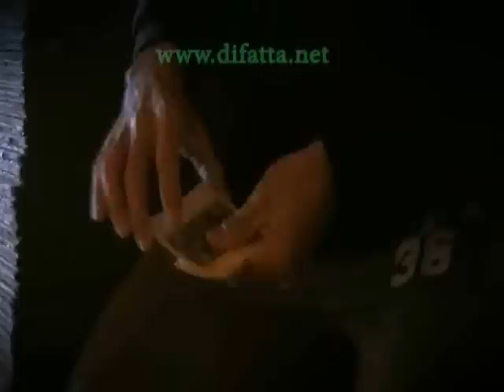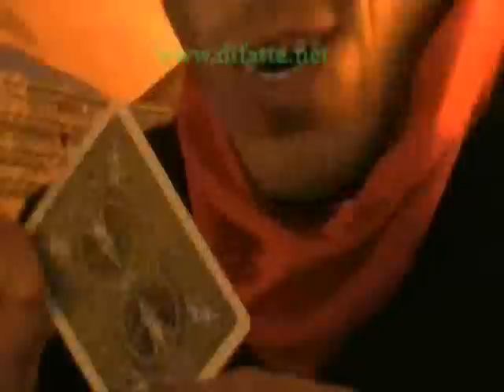THE VAMPIRE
Les cartes, mises en contact avec votre carte vampire perdent ainsi toutes leurs couleurs. Tarots et faces disparaissent à la seconde : les cartes sont maintenant blanches des deux côtés. Le phénomène se répètera avec deux autres cartes. Pour finir, même la carte vampire devient blanche ! Belle petite routine de cartes à la portée de tous !